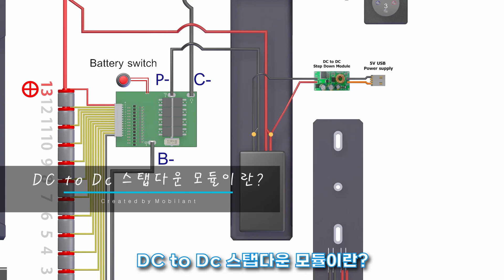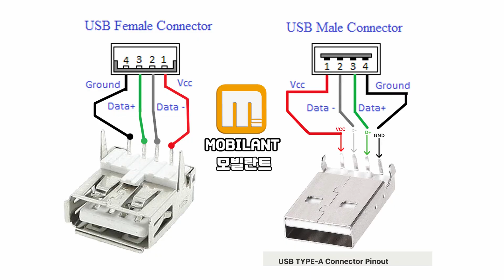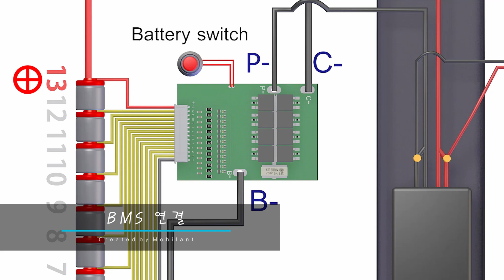전기자전거 USB 충전 배터리팩 제작 방법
0:00 USB 왜 비어있나
1:49 배터리 케이스 언박싱
2:07 방전 단자에 Step Down 모듈 파워 연결
2:21 DC to Dc 스탭다운 모듈이란?
2:46 배선도
3:16 USB 커넥터 배선도
6:21 BMS 연결
6:51 배터리 충전 단자 연결

⚡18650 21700 리튬 배터리 셀/배터리, BMS 관련 최신 제품 목록 리스트

E-BIKE BOOKS
Amazon Kindle / English Ver